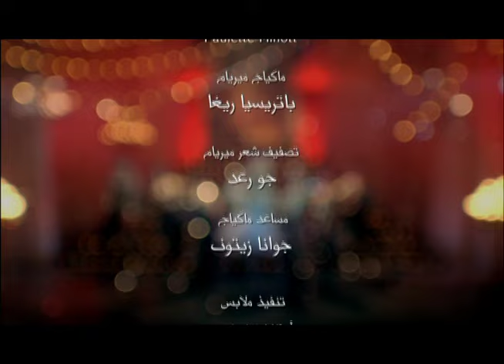Mn 3oyouni - Myriam Fares HQ ميريام فارس - من عيوني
Mn 3oyouni Music Video
Artist: Myriam Fares
Director: Joe Bou Eid
Executive Producer: Naftaleen SAL